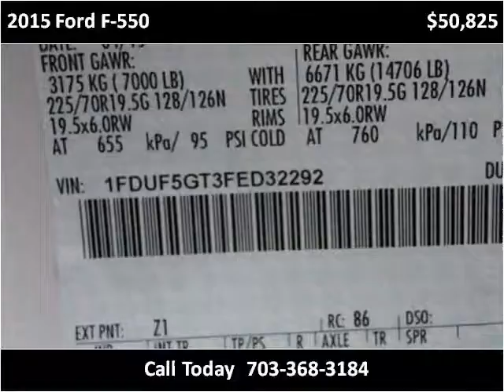2015 Ford F-550 New Cars Manassas VA